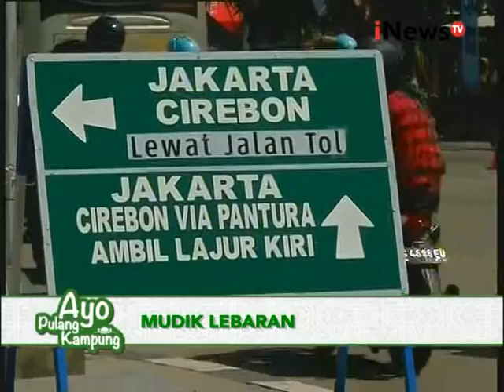Live Report : Arus mudik 2016, situasi terkini arus lalu lintas di kota Brebes - iNews Siang 06/07